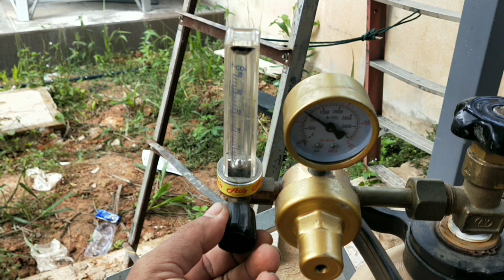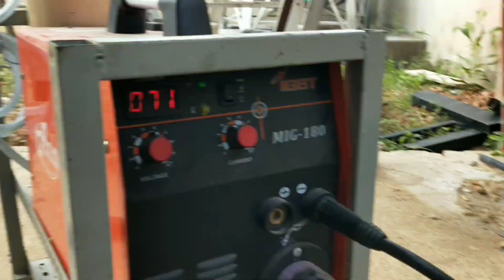belajar las listrik MIG‼️mencoba welding MIG-180 baru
belajar las listrik MIG mencoba welding MIG-180 baru, kali ini kita akan berbagi pengalaman belajar las listrik menggunakan welding MIG, mesin las listrik MIG ini menggunakan gas co2 dan menggunakan kawat las 0,8 mm, welding MIG ini sangat cocok digunakan untuk pemula yang ingin belajar las listrik, las listrik MIG juga bisa digunakan untuk pengelasan besi hollow, besi angle dan lain sebagainya,

semoga bermanfaat
terimakasih

#:ukang rumah channel